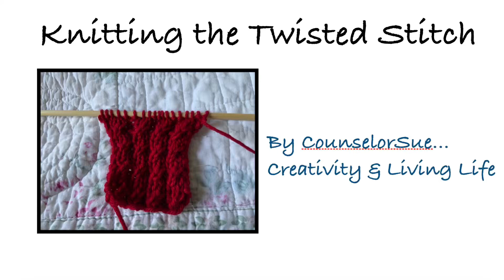knitting How to make the “twisted stitch” useful for Mock Cable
My goal is to learn new things in knitting. I want to learn various patterns, stitches, lace and cables. Essentially, I have a goal to expand my repertoire or knitting. Maybe you have that goal as well, or perhaps you’ve simply come across a pattern that calls for a “twisted stitch” or setting up a mock cable. If so, let me know. My secondary goal it to share what I’ve learned (or struggled with). Not every stitch is easy, but I will persevere.